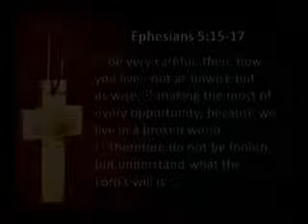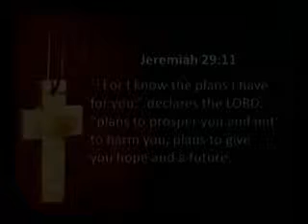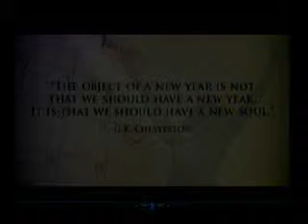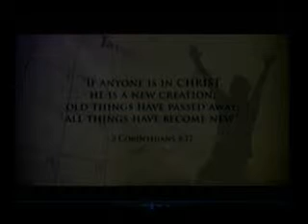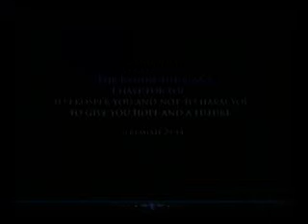1-1-12 Sermon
Pastor Chris - "Live Like This Is Your Last Year"